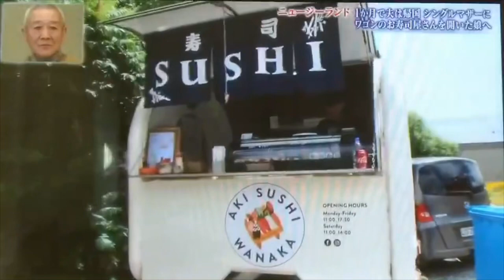グッと地球便ニュージーランド・ワナカ編①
グッと地球便
ニュージーランド
ワナカ
２０２０年４月５日放送